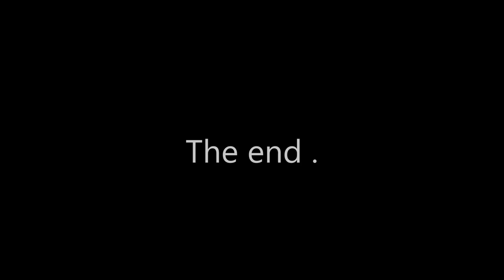David Brown 2D ploughing